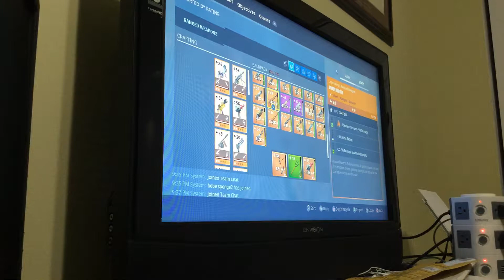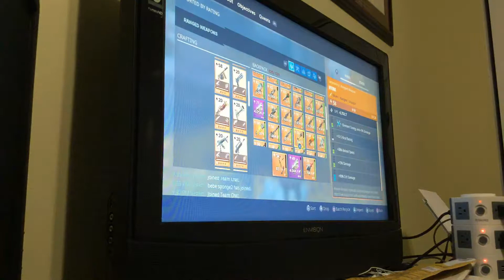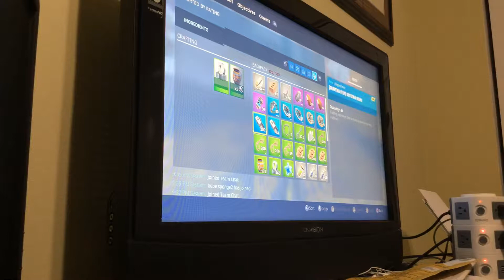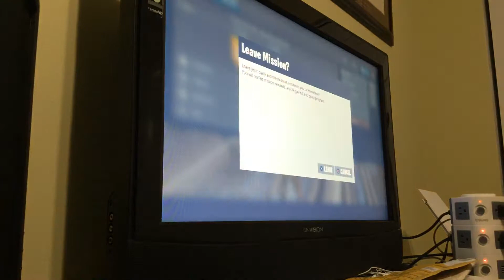Save the world mission